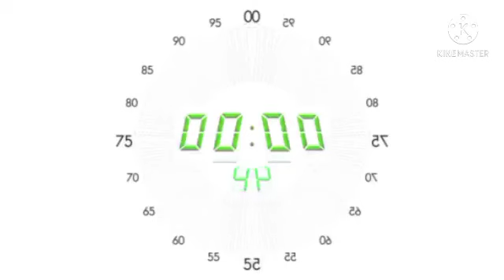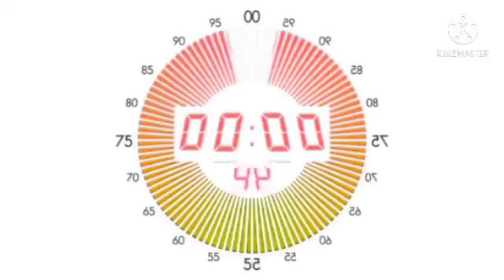REUPLOAD 100 Seconds BBC Digital Countdown Timer (LED Circle BBC News 24 2003 Version) in Confusion